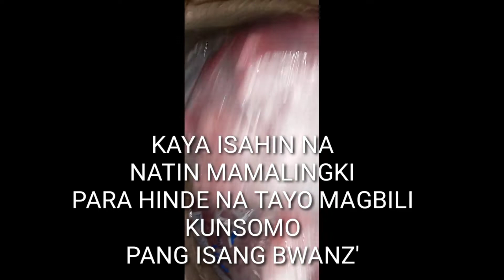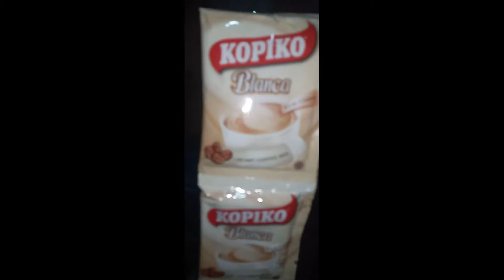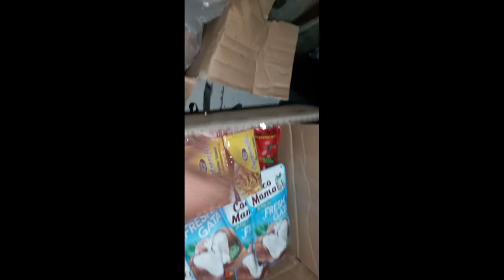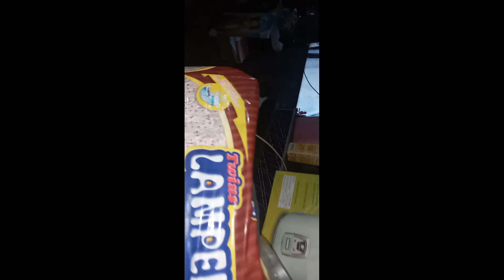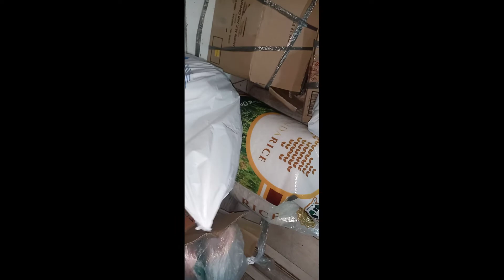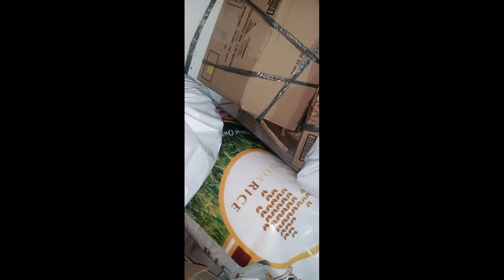AYUDA AT KONSUMO.. SA PAMILYA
AYUDA PARA MASAYA...